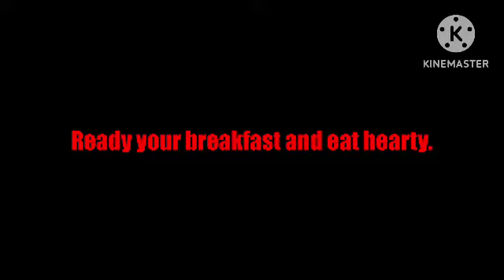Barney Error 2 (Collaboration Edition) - Alternative Ending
Welp, my work of this error is done. time to get to work on Barney Error 3